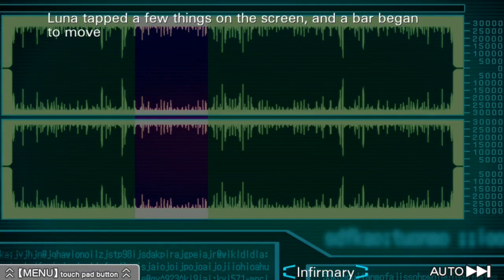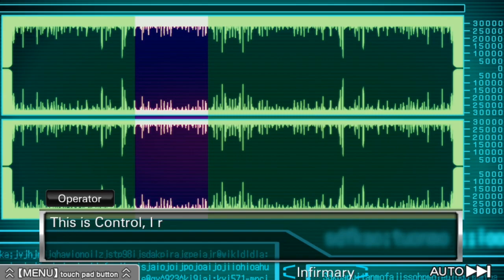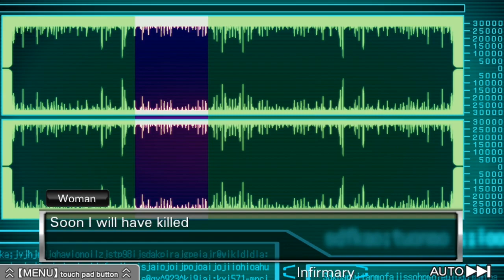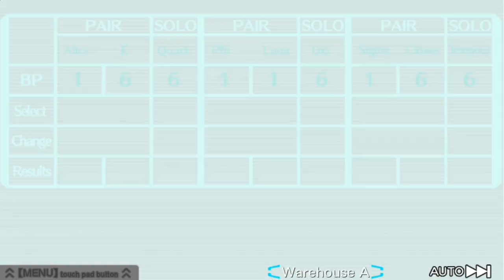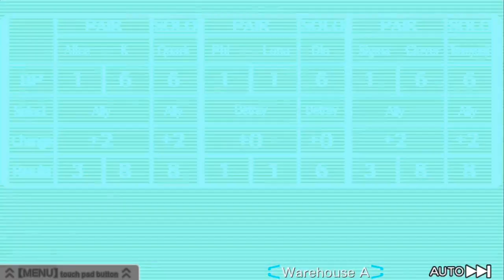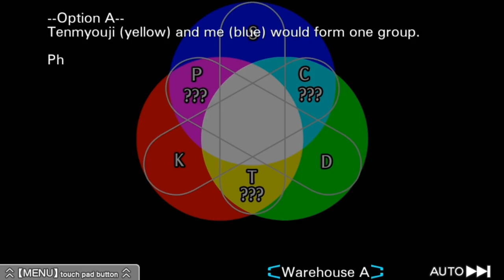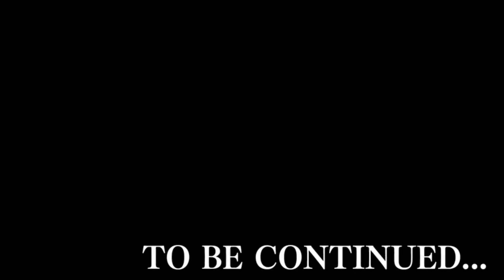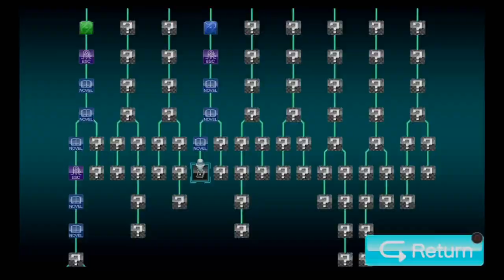Zero Escape: The Nonary Games - VLR Playthrough Part 14 [PS4]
Part 14 of my playthrough of Zero Escape: Virtue's Last Reward on the Playstation 4 with Zero Escape: The Nonary Games. Continuing the story after solving the PEC. Then going through the second round of The Ambidex Game and beyond. Game is being played with English audio.

Game: Zero Escape: The Nonary Games
Platform: PS4, Vita, Steam
Release Date: March 24, 2017
Price: $49.99 (PS4,Steam), $39.99 (Vita)